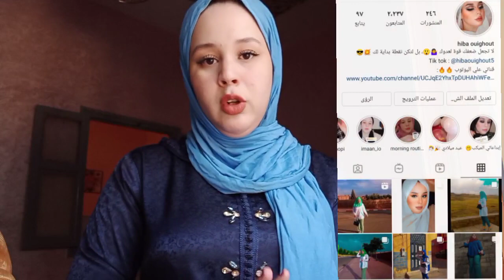مشترياتي من السويقة فقط ب 5 دراهم 😱 جولة عند مول الشيلان 🤤 أجيو تشوفو اشنو شريت 🤫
سلام لبكوصات ديالي كنتمنا اعجبكوم الفيديو ويكون خفيف علي قلوبكوم ❤️🥰

🌈لا تنسو تزوروني علي:
📸 الانستغرام: